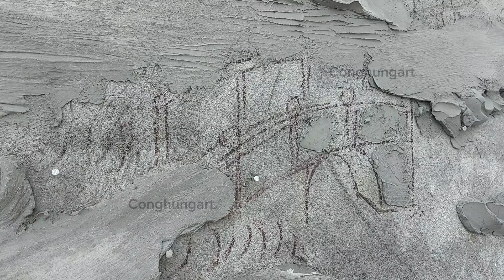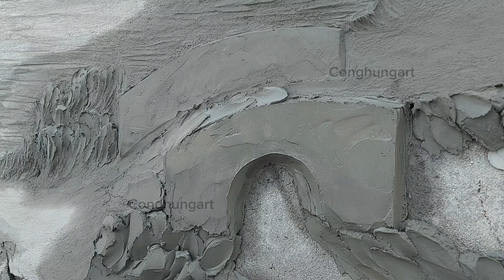How to sculpt an ancient bridge with sand and cement.